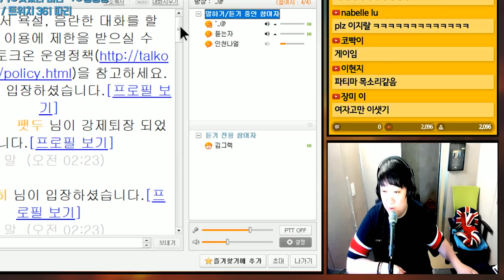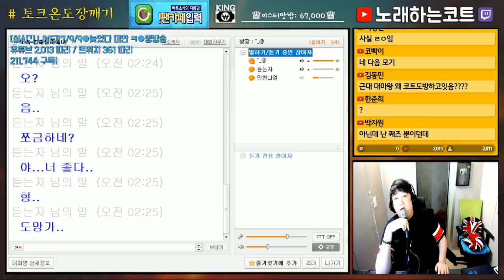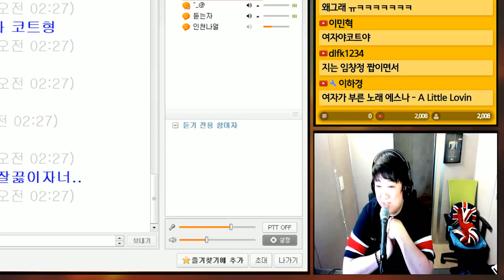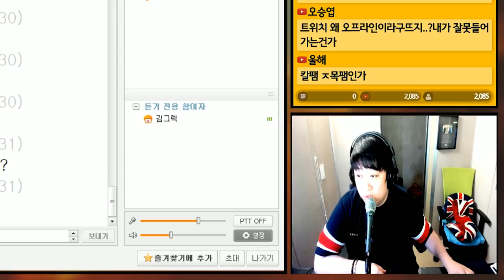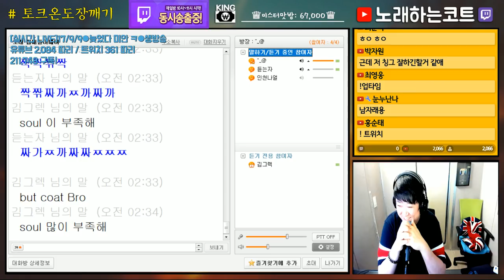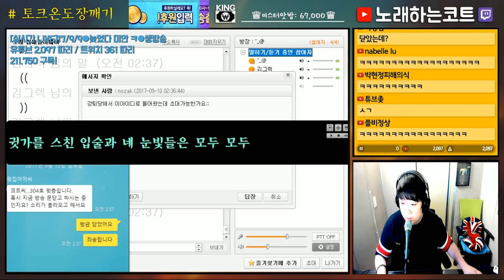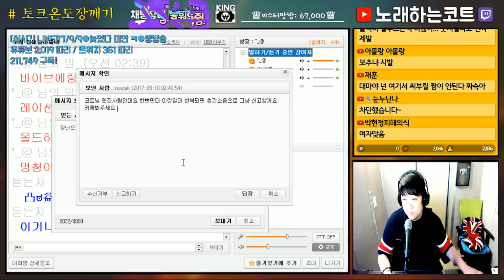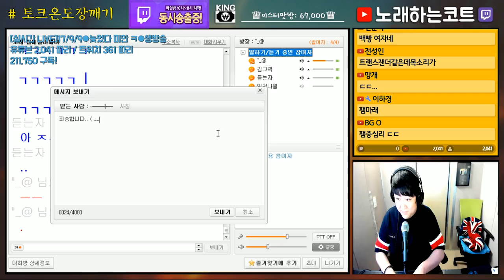'우리랑 친하게 지낼 생각 하지마!' 토크온 일진 칼팸 (노래하는코트)